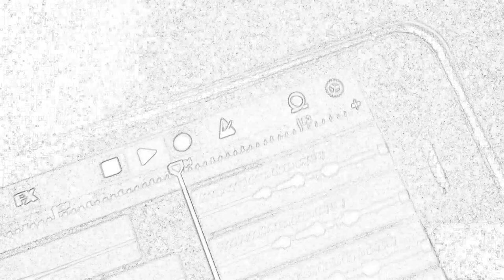Anyway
As we become who they would be